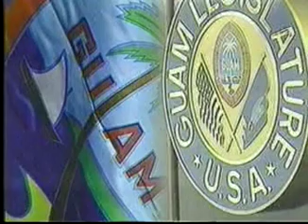33rd Guam Legislature FY2017 Budget Session - August 23, 2016 Pt.1